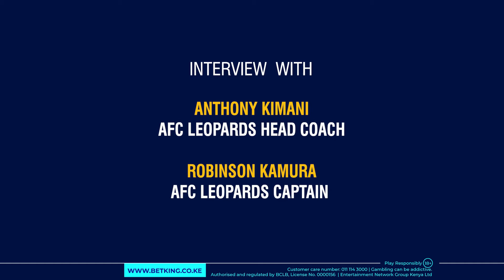BetKing Visits AFC Leopards SC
BetKing visited the Leopards and conducted interviews with their head coach, Anthony Kimani and team captain, Robinson Kamura.

We learnt how important their latest win against Posta Rangers FC will boost their morale ahead of their next Mashemeji Derby against Gor Mahia FC, their expectations of that match and more 😀